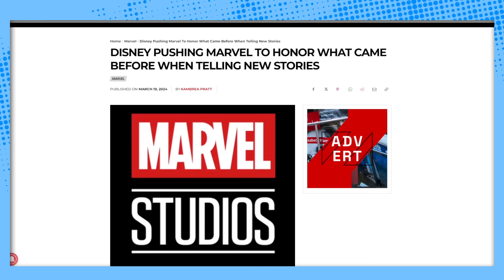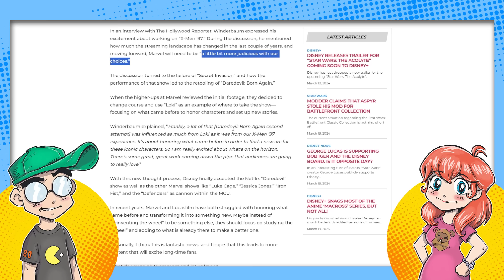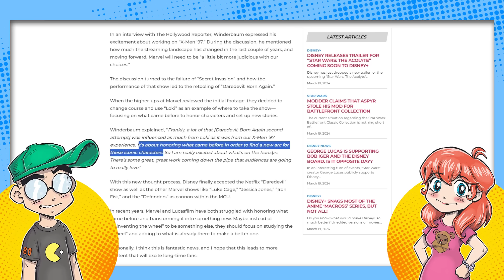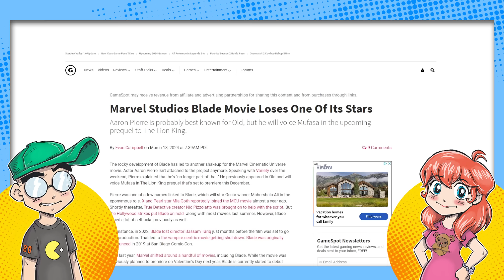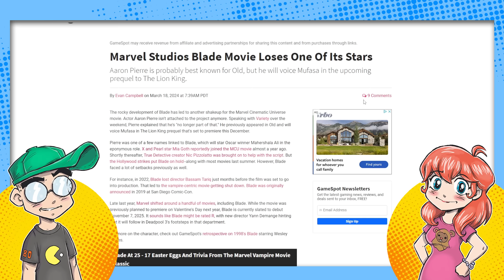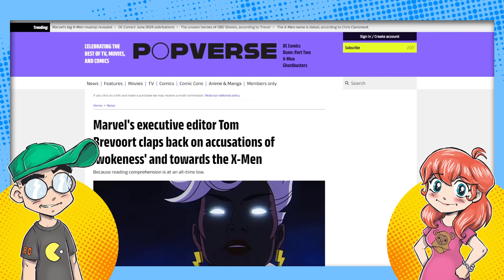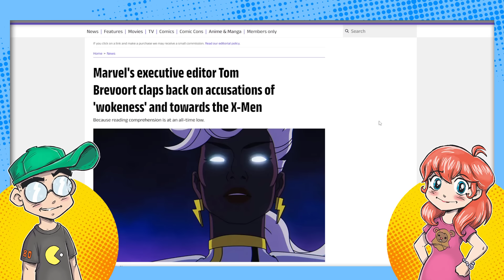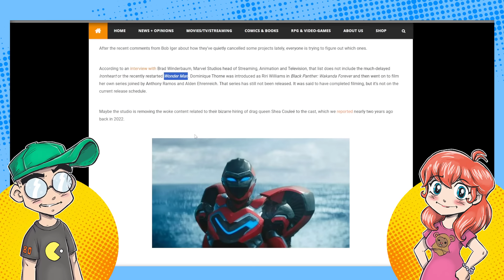Disney Wants Marvel to FIX ITS SH*T?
Disney is claiming that new Marvel Studios projects will try to respect what has come before. Because, um, they weren't before? They're claiming they're going to be more careful about which projects get the greenlight. And Netflix Daredevil is now MCU canon. Yet somehow Ironheart still survives this purge. Then we talk about X-Men '97 and the X-Men comic book reboot, and how NO ONE is excited about X-Men comic books these days. Nobody is even talking about the Marvel Comics relaunch because the excitement has been drained from the brand.